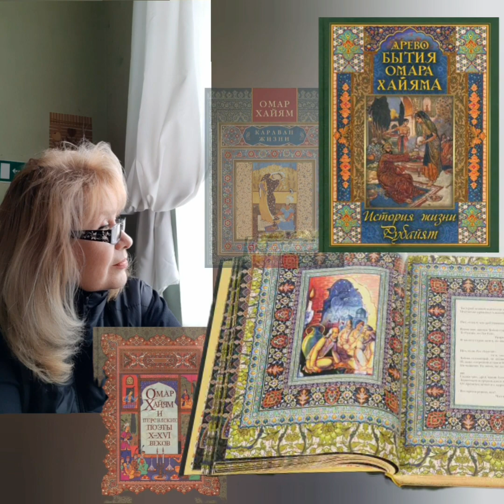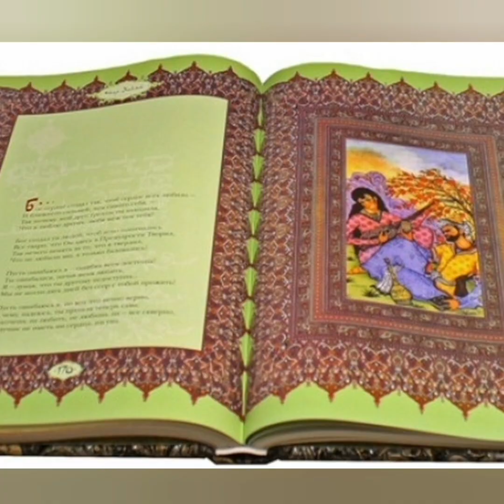ОМАР ХАЙЯМ: БЫЛ ИЛИ НЕ БЫЛ?